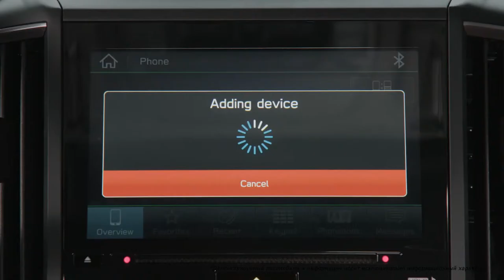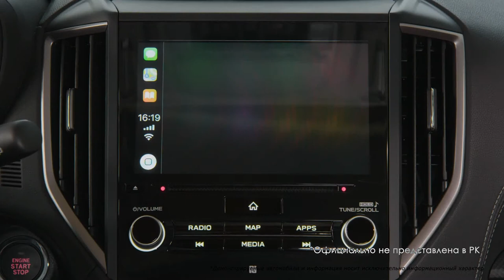Subaru Forester. Мультимедийная система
Subaru Forester V-го поколения оснащен мультимедийной системой Starlink II с 6.5 или 8 дюймовым сенсорным экраном с поддержкой Bluetooth. Комплектации Elegance, Prestige и Premium получили два дополнительных USB порта с возможностью зарядки для задних пассажиров.

*Для подключения смартфона к информационно-развлекательной системе удостоверьтесь, что режим Bluetooth включен на вашем смартфоне.

Автомобиль доступен по программам Subaru Finance и обмена автомобилей Subaru Trade-in